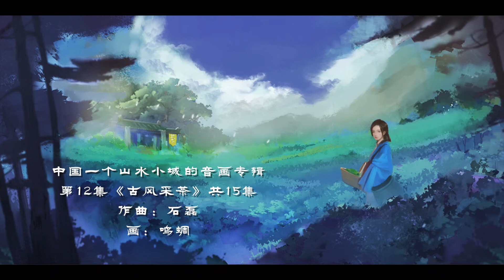12古风作品《采茶》